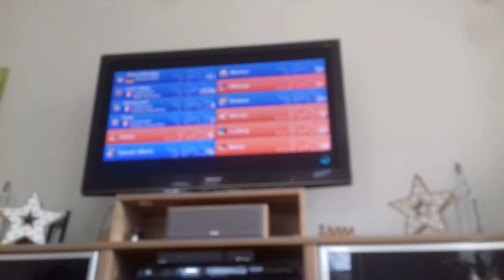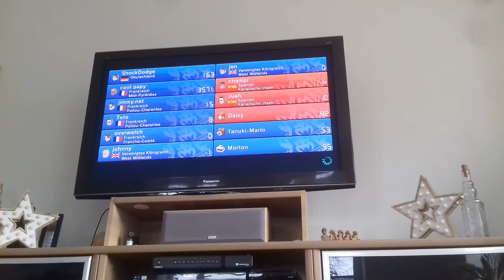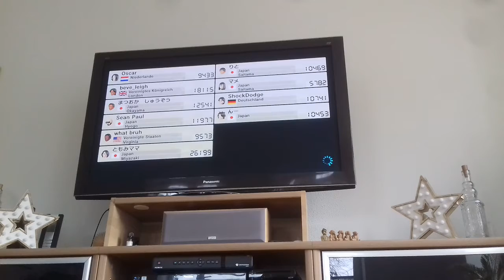Mario Kart 8 am 27.12.2019. Onlinerennen Teil 476